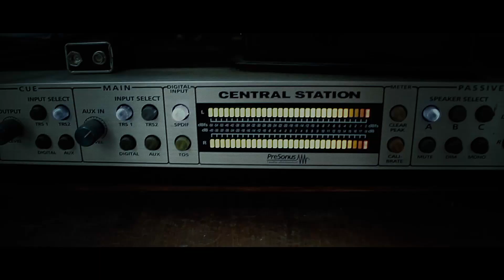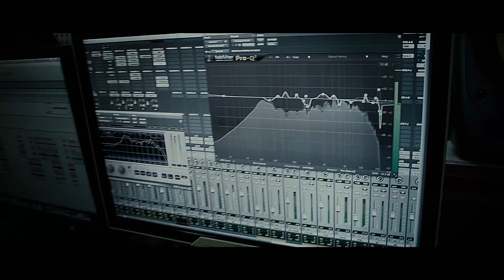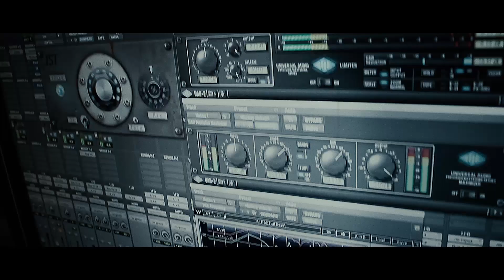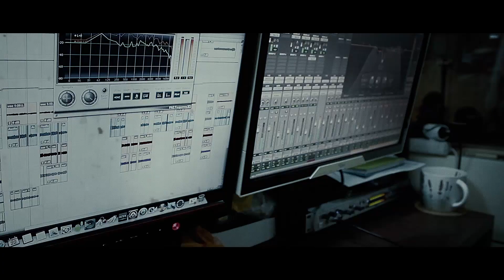Notion Deep - Scales (OFFICIAL MUSIC VIDEO)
New music video of Scales from albumDARK SIDE OF ME.
New album DARK SIDE OF ME out July 22nd!

LYRICS:

Just hold on to me
Take my hand and you will see
What´s to say is hard to do
Life is bitch, ye it´s true

Stop turning to everybody else
Find the way to escape the maze
Going down where is your fucking pride
You were not born to hide

REF:
No one cares
No one cares what i feel
No one dares
No one dares, stand from me
No trust in myself

No, it´s time to change
Let it out unleash the rage
Show the world, that I´m alive
Going off, ready to dive

This is just your fantasy,
Just the way you want to be
Prove yourself, start to fight
What is false, then make it right

REF:
No one cares

All my life, I ever wanted
Is holding your hand
Through pain, through the darkness
If you will remain!